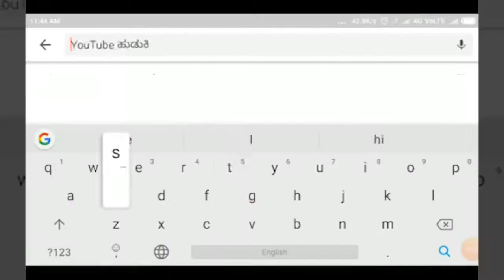ಅಥಣಿ -ಅಂಗನವಾಡಿ,ಆಶಾ ಕಾರ್ಯಕರ್ತೆಯರಿಂದ ಮನೆ ಮನೆಗೆ ತೇರಳಿ ಕೋರೊನ ಜಾಗ್ರತೆ ||SATYAM TV KANNADA